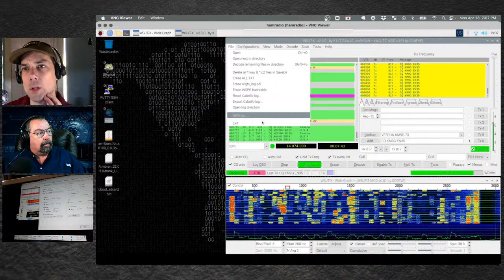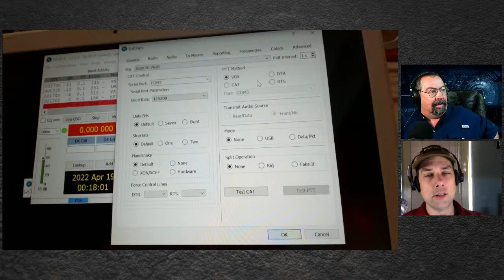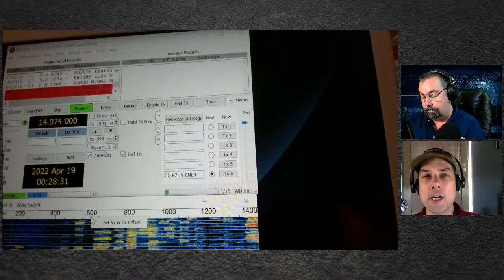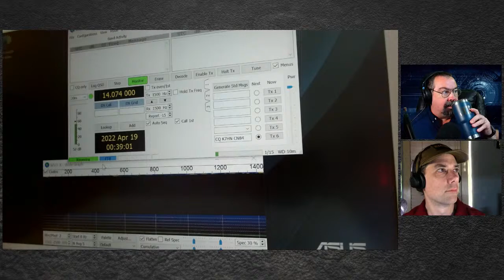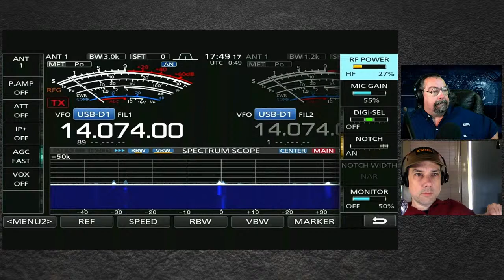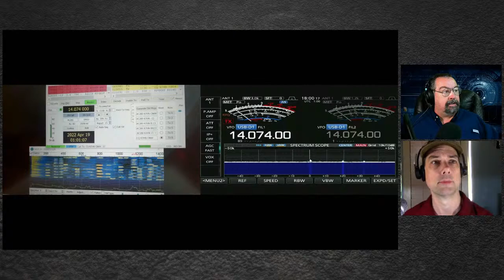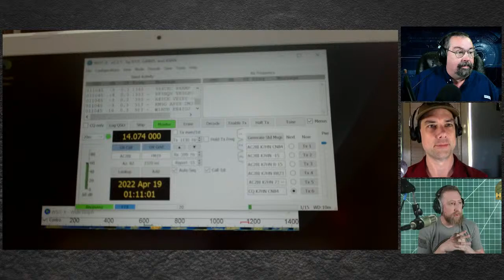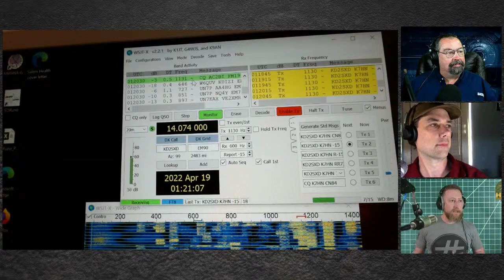Today we teach Larry how to FT8 - Ham Nuggets Live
Larry said he was interested in learning FT8 when he was on @CoffeeandHamRadios - Today we make that happen.  Come along with us as we learn how to get WSJT-X setup for Larry's Icom IC-7610 - these methods will transfer to any radio with a built in sound interface, and if you don't have a built in sound interface, get a signalink or MFJ or DigiRig and play along anyway.  We'll be making contacts before the end of the show.

Larry's Channel: @HamRadioLiveShow